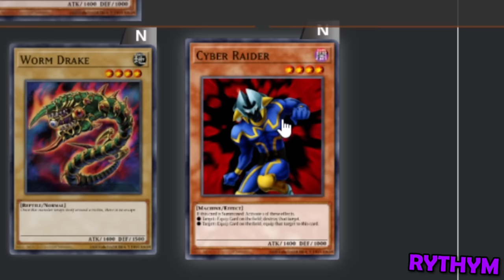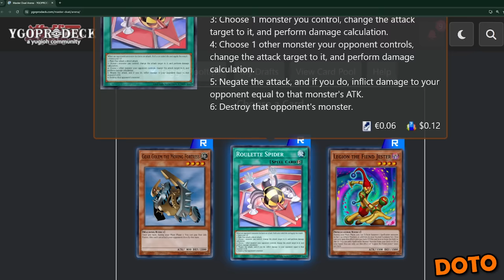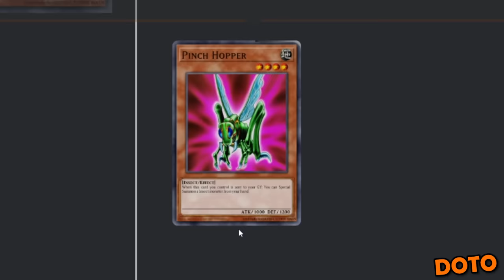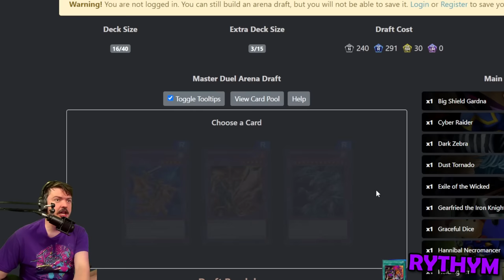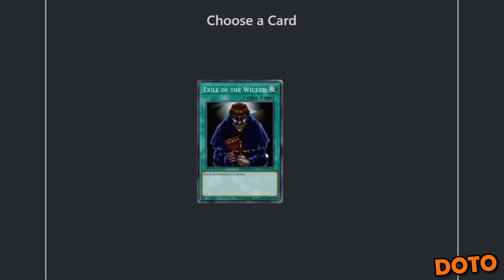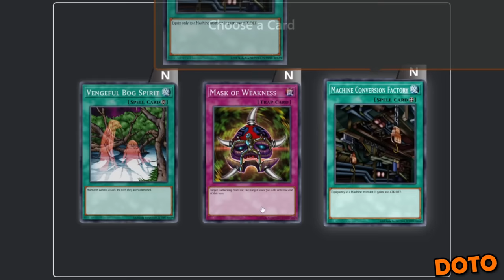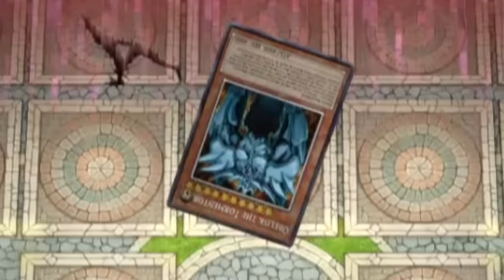Two Idiots VS Battle City (This Mode Is Rigged)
Two idiots are back to yugioh master duel and this time we are playing by battle city rules! Who will be able to out draft their opponent this duel and walk away with a win and maybe even one of the legendary God Cards!?